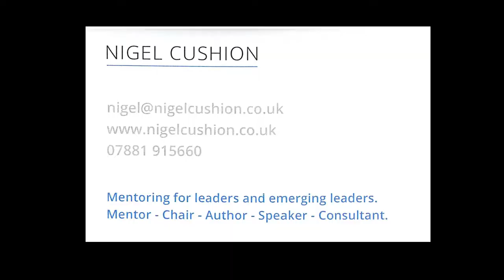Nigel Cushion Book Signing Speech!